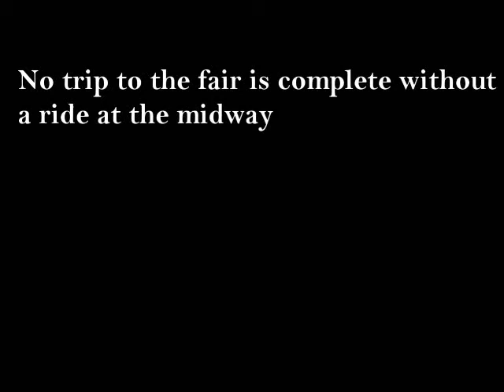Midway ride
A trip to the Prince Albert Ex Summer Fair wouldn't be complete without at least one midway ride. paNOW video by Kellah Lavoie and Angela Hill. They are still shaking off the dizzy feeling.